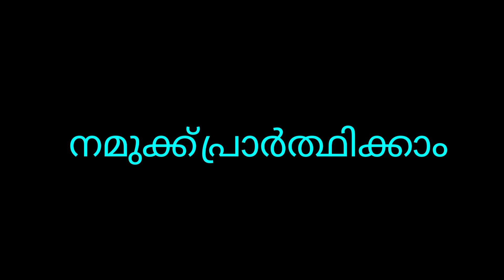പരീക്ഷ വിജയത്തിനായുള്ള പ്രാർത്ഥന/ Santhom Vision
പരീക്ഷ വിജയത്തിനായുള്ള പ്രാർത്ഥന/ Santhom Vision/ FCC Sisters